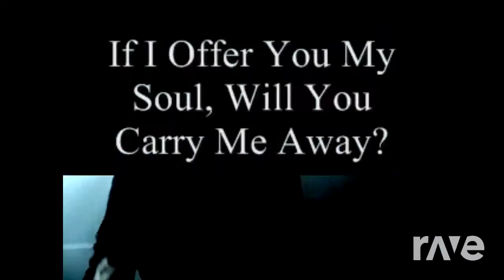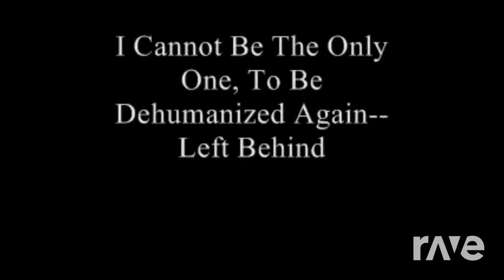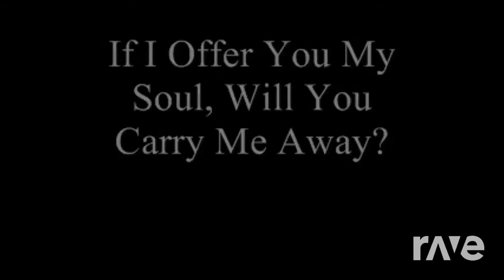Inside Dehumanized Fire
RaveDj Remix